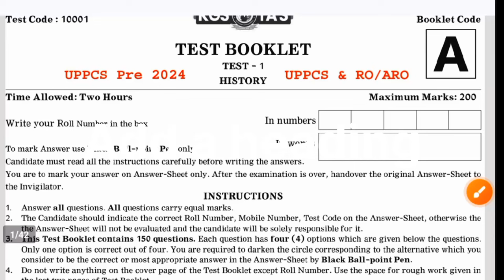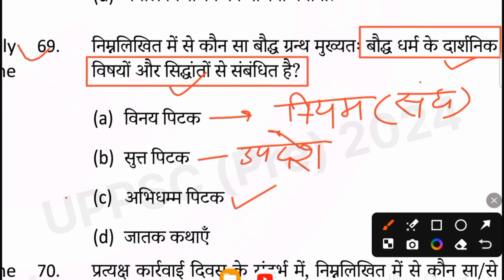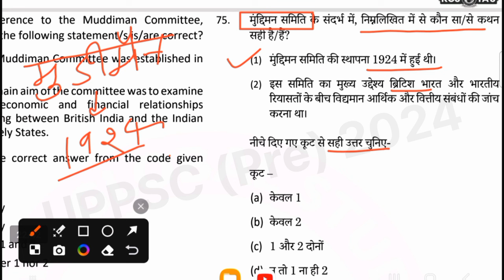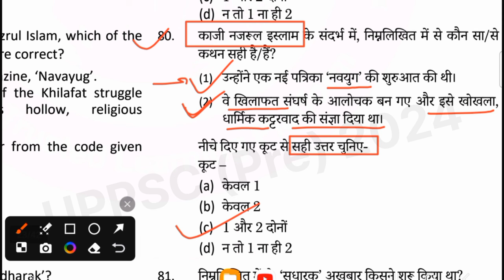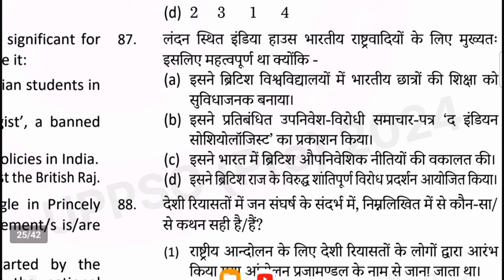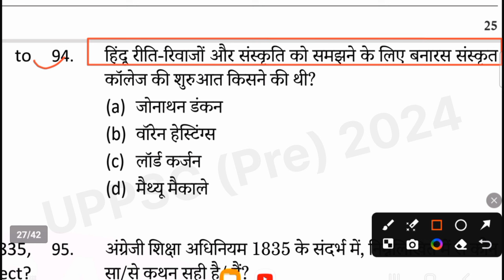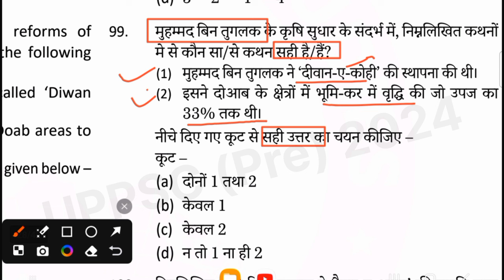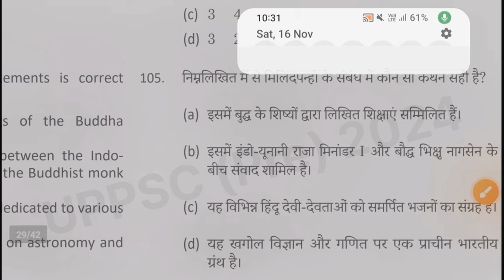KGS IAS (Khan Sir): UPPSC Pre Test Series 2024 | UPPCS & RO/ARO | History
Thanks 🙏🙏
    🇮🇳🇮🇳🇮🇳जय हिन्द 🇮🇳🇮🇳🇮🇳